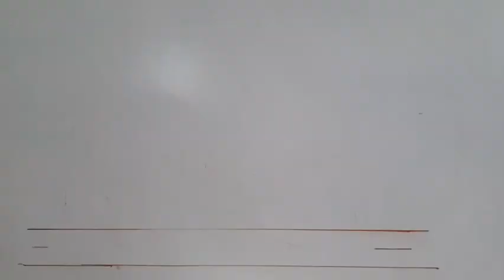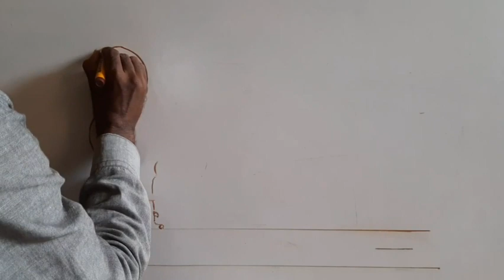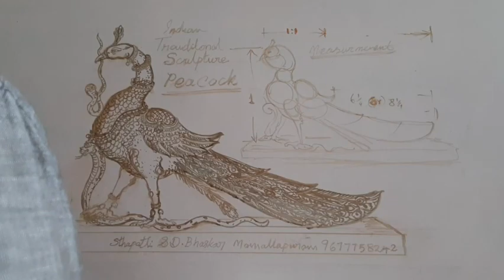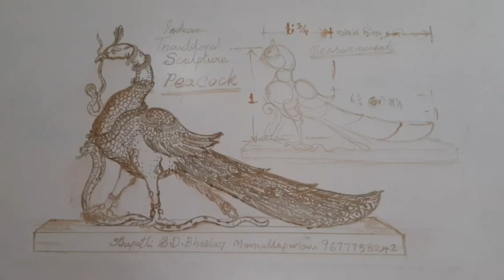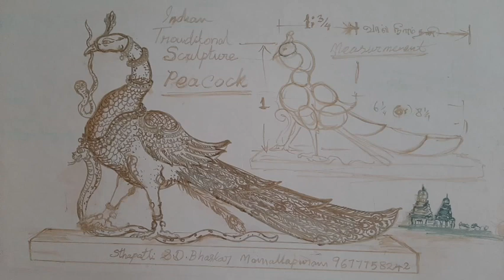PEACOCK ART BY STHAPATHI S.D.BHASKAR STHAPATHI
By S.D.BhaskarSthapathi